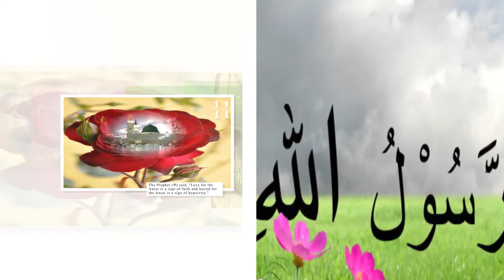Free Islamic stock footage without music, No Copyright Islamic slideshows video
Assalamu Alikum Dear brother & Sister
Zajakallah for watching Islamic video
This video is made by me and you can use it anywhere you want

Just pray for me & Like ❤️ this video
Download Free ….. 4K Background Editable Stock Videos for your Channel, website, Social media etc.This …. is completely  free to use for any purpose.
I am ready to create your own logo Intro video, you can hire me in Fever market place